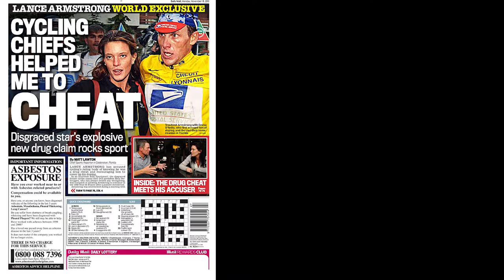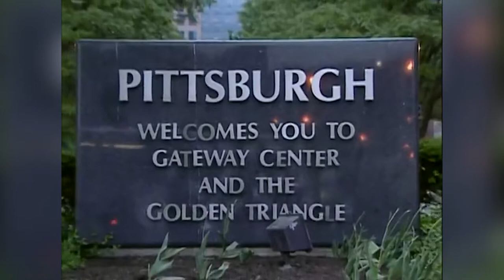Spike TV's The Joe Schmo Show (The Fake Reality Show from the Early 2000s) - Part 1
We did it! We made it to five videos! In this episode of Remember When, we look back at one of Spike TV's earliest reality shows, The Joe Schmo Show.

▬ Video Chapters  ▬▬▬▬▬▬▬▬▬▬

0:00 Intro
1:23 The Concept
1:54 Meet The Cast
2:30 Entering The House
3:42 Underwear Game
5:58 Matt Gets To Know The Cast
7:21 Hands On A High-Class Hooker
10:04 Eviction Ceremony
11:05 Conclusion

Special thanks to Happy Vlog Music for their song 'It Just Makes Me Happy' by Dj Quads